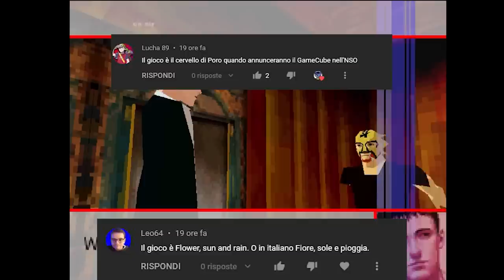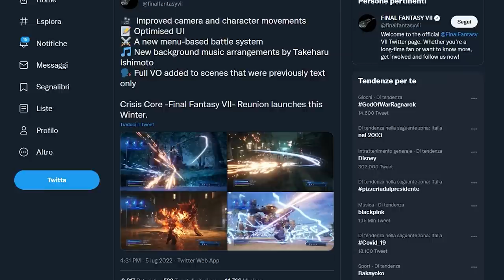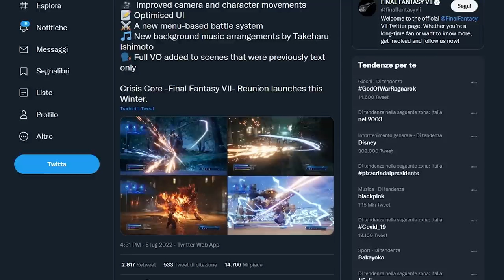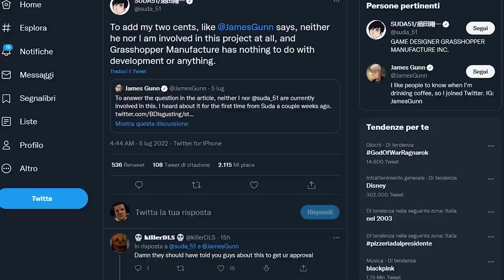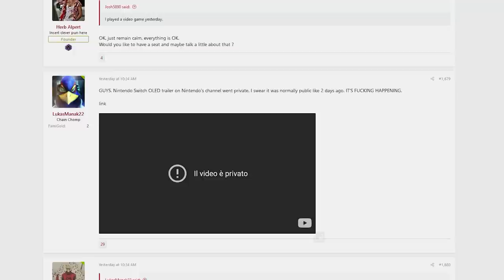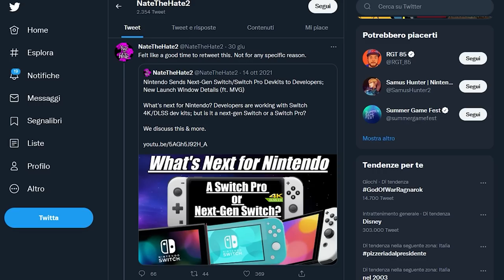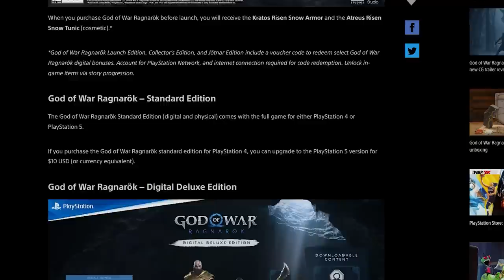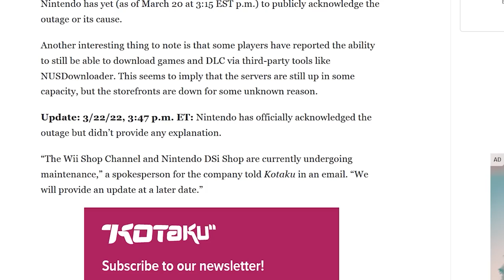ECCO LA NUOVA SWITCH: IL DISASTRO SWITCH PRO | GOD OF WAR NEL 2022 | WII SHOP DI NUOVO ONLINE!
Volevate la Switch PRO? Beh effettivamente Nintendo ha svelato una nuova console, ma non è affatto quello che in molti speravano. Con l'uscita del nuovo modello OLED, possiamo dire definitivamente addio all'idea di una Switch PRO?
God of War Ragnarok è stato confermato per il 2022. Con la data di uscita ufficiale arriva anche l'unboxing delle due collector's edition. C'è però un grandissimo problema.
Il canale Wii Shop torna operativo! Almeno in parte: dopo 4 mesi di disservizio gli utenti Wii possono tornare ad accedere al loro catalogo di titoli acquistati precedentemente. Cosa ne pensate?

00:00 Solo Risposte Sbagliate
00:42 Intro
01:41 Nier Automata su Switch: ecco i responsabili del porting
02:33 Crisis Core – Final Fantasy VII – Reunion, nuove feature e qualche dubbio
03:24 Forspoken: l'ambizioso action open world rimandato al 2023
04:02 Suda51 e James Gunn non sono coinvolti nel remake di Lollipop Chainsaw
04:29 Skull & Bones Reveal e Ubisoft Forward: save the date!
05:10 Switch Pro? VOLEVI EH
07:42 God of War Ragnarok: data di uscita e unboxing delle collector's edition
09:44 Wii shop e DSI shop di nuovo funzionanti!
10:47 Outro e Patreon